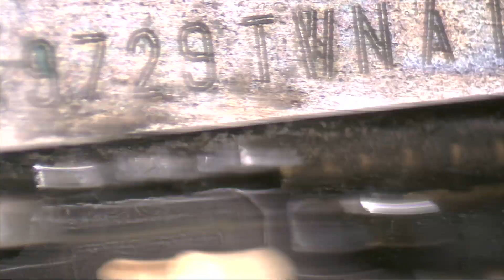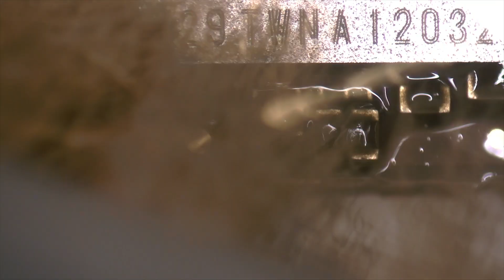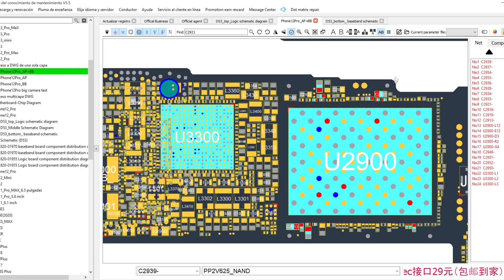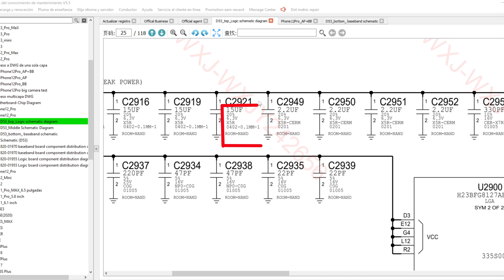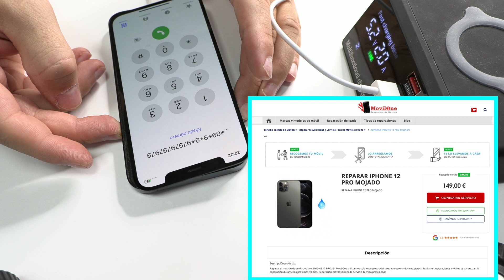iPhone 12 Water Damage 💦 My Device Doesn't turn on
Discover the way and recommendations on the best practices to repair a water damage iPhone 12.
When we talk about wet devices, the best thing you can do, in this case, is to turn it off.

If your iPhone gets wet with water, two things can happen: that the device can withstand the humidity and that nothing happens to it, or that the water seeps into the interior of the mobile and damages some components and causes a short circuit.

When do we need to repair a wet iPhone?

   Despite the fact that this iPhone 12 has the IP68 rating that ensures that they are resistant to water and dust, the reality is that the company does not offer you a guarantee on the wet.

There are two types of water, sea water or salt water and fresh water or river. In the first case, salt water has many salts and minerals in its composition and the repair process is quite complicated. In the second case, as in today's video, the repair may be a little easier.
The corrosion caused by sea water is very strong, take this into account and for this reason it must be taken to a Mobile Repair Technical Service as soon as possible.
  You also have to be careful with pool water, chlorine attacks the electronic components of the motherboard quite a bit.

Keep it in mind that in none of the cases does the official Apple Technical Service take charge of an iPhone 12 repair when it has gotten wet, or has liquid damage, even if the device is still under warranty.